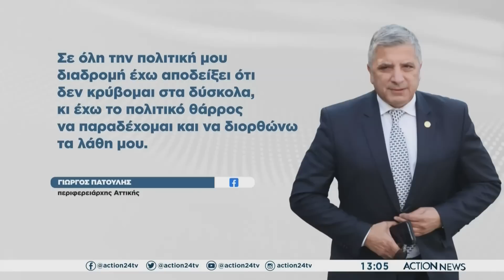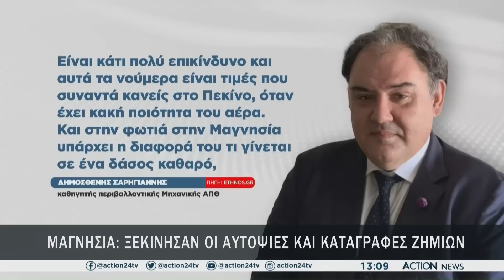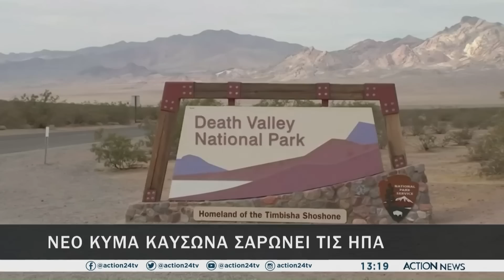Μεσημεριανό δελτίο ειδήσεων ACTION News - 29/07/2023 | ACTION 24